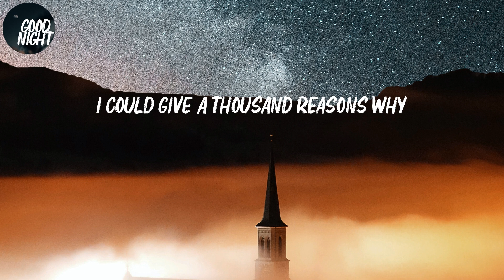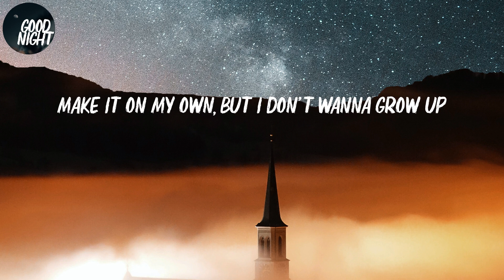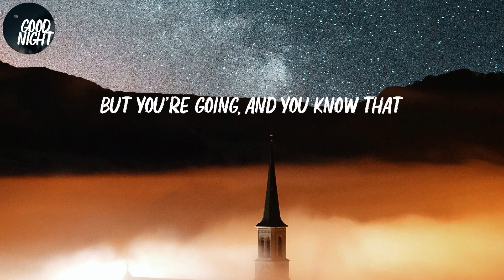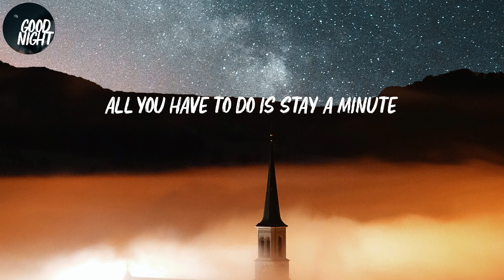Stay - Zedd (Lyric Video)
Zedd - Stay (Lyric Video)

Lyrics Stay:
Hope the winds of change will change your mind
I could give a thousand reasons why
And I know you, and you've got to
Make it on your own, but we don't have to grow up
Living on my sofa, drinking rum and cola
Underneath the rising sun
But you're going, and you know that
All you have to do is stay a minute
The clock is ticking, so stay
All you have to do is wait a second
Your hands on mine
All you have to do is
All you have to do is stay
Won't admit what I already know
I've never been the best at letting go
I don't wanna spend the night alone
Guess I need you, and I need to
Make it on my own, but I don't wanna grow up
I could give a million reasons why